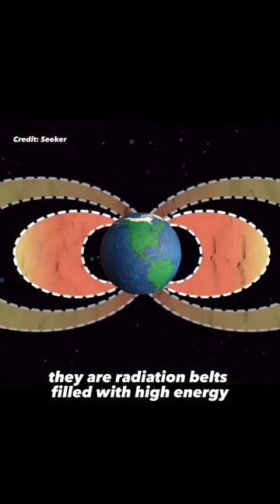Dangerous Radiation Zones Surrounding the Earth 🤯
How dangerous are the Van Allen Belts?